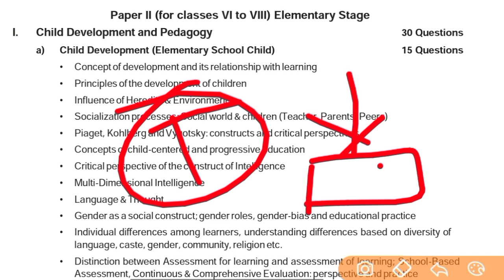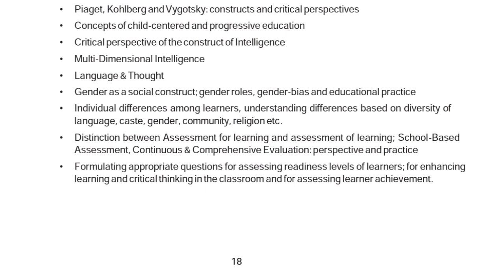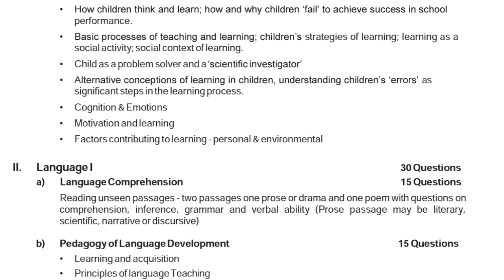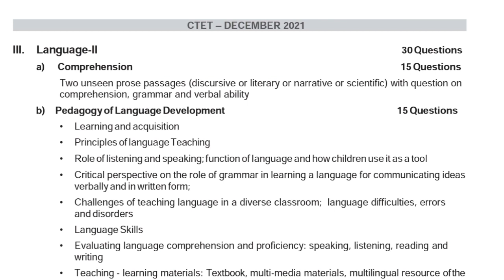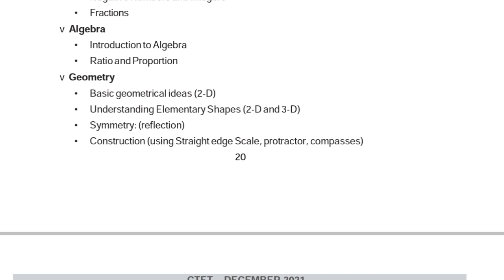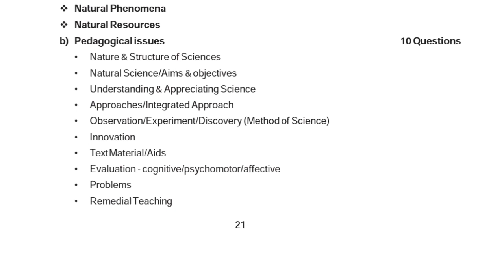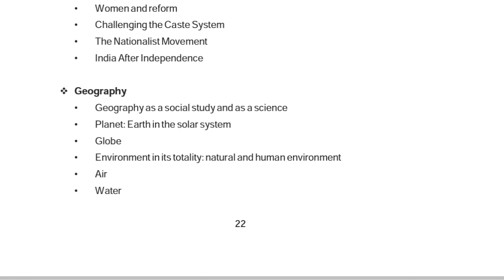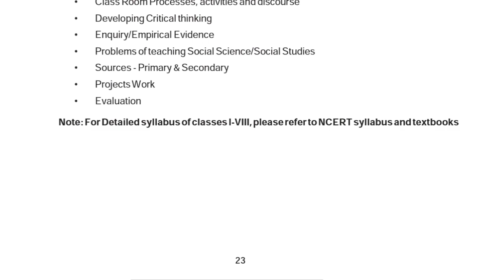CTET NEW SYLLABUS 2021 | CTET PAPER 2 NEW SYLLABUS 2021 | CTET PAPER 2 COMPLETE SYLLABUS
CTET NEW SYLLABUS 2021 | CTET PAPER 1 NEW SYLLABUS 2021 | CTET PAPER 1 COMPLETE SYLLABUS | CTET 2021

CTET ONLINE
CTET B.ED.
CTET BTC
CTET NIOS
CTET JOB
CTET BEST BOOKLIST
CTET PAPER 1 BOOK
CTET PAPER 2 BOOKS